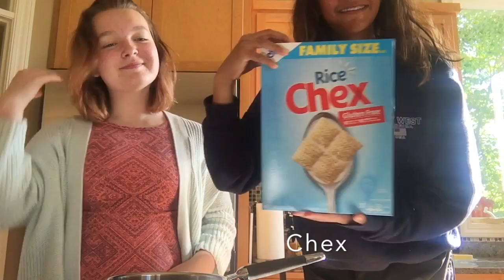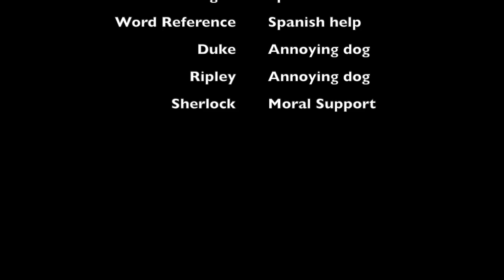Puppy Chow in Spanish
This video is about puppy chow